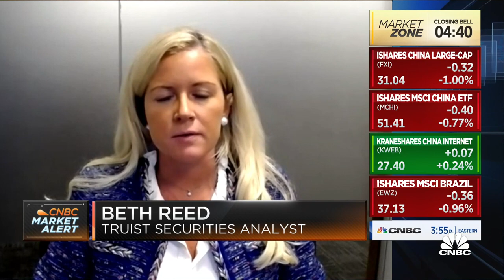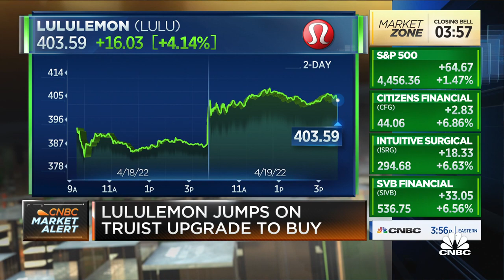Truist boosts LULU price target by $100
Beth Reed, Truist analyst, joins 'Closing Bell' to discuss why she raised her stock price target for athleisure wear company Lululemon by $100.